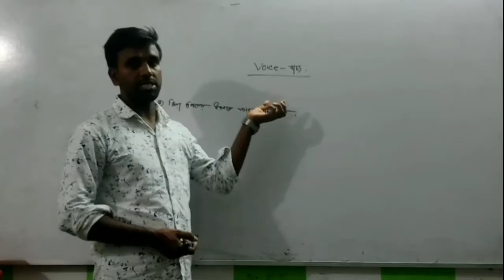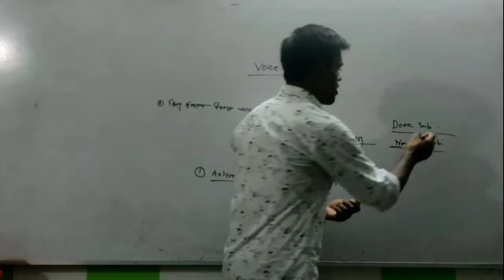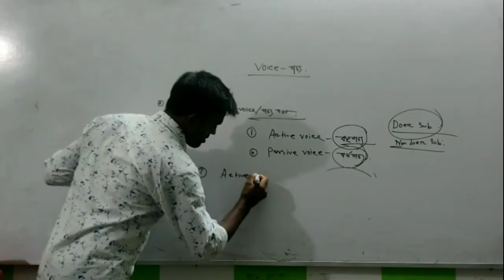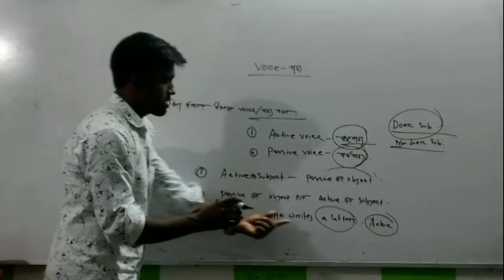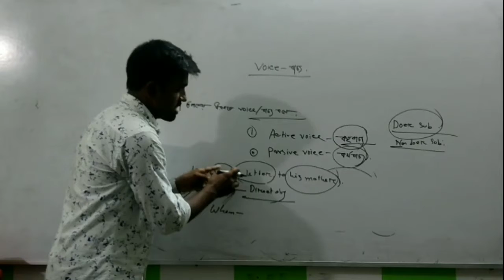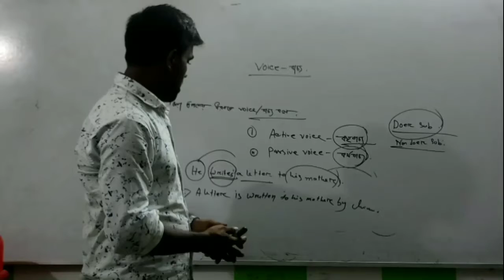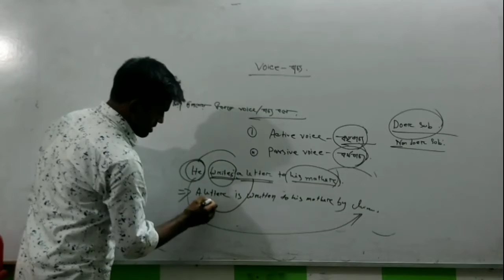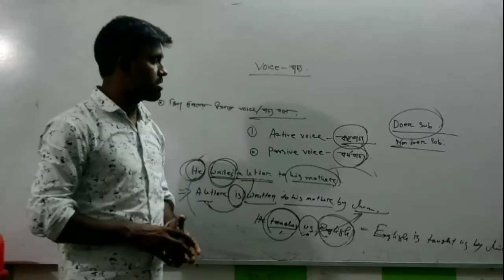Voice Change Video Tutorial by Shakil Ahmed.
Shakil Ahmed
Director
Daffodil Academy

Thanks for staying with Daffodil.